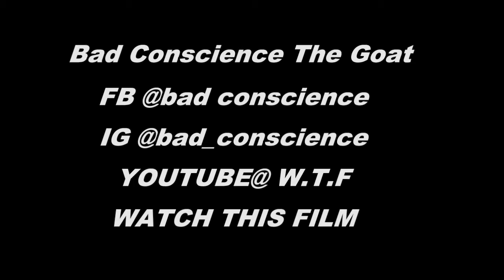New Whip [VIDEO] Shot By Kingdom_Films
Shot By Kingdom_Films
Edited by W.T.F Watch This Film

MUSIC ON ALL PLATFORMS @BAD CONSCIENCE